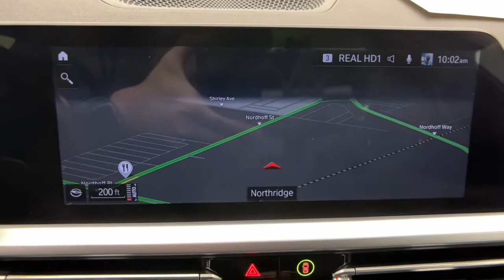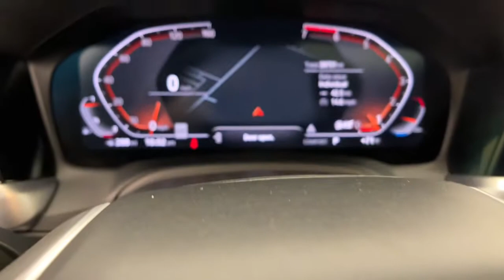2020 BMW 3_Series Northridge, Woodland Hills, CA P68727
Black Sapphire Metallic Used 2020 BMW 3_Series available in Northridge, California at Northridge Toyota. Servicing the Woodland Hills, CA area.

Northridge Toyota
19550 Nordhoff St

This vehicle is now GOLD CHECK CERTIFIED meaning it passed a RIGOROUS 125 POINT INSPECTION and now comes with a 60 DAY GOLD CHECK WARRANTY INCLUDED IN THE PRICE!!! with BACK-UP CAMERA BLUE TOOTH a NON-SMOKER VEHICLE NEWER TIRES AND BRAKES MOONROOF VERY RARE AND HARD TO FIND JUST ARRIVED CLEAN CARFAX GORGEOUS 330i 4D Sedan RWD. 26/36 City/Highway MPGbrbrbrAnd at Northridge Toyota our approach to pricing cars online is to give you a Professional Toyota Dealership Experience without the need for lengthy negotiating. We price our cars at or below the local market using an intuitive 3rd party software product insuring our cars are priced to be seen online and to be purchased! All without wasting your time or ours. Still family owned and operated Northridge Toyota will exceed your buying expectations. Come in and see for yourself why Northridge Toyota is the best in the S. F. Valley!
10 Speakers,2-stage unlocking doors,4-Wheel Disc Brakes,ABS (4-wheel),ABS brakes,AM/FM radio,Air Conditioning,Air filtration (active charcoal),Airbag deactivation (occupant sensing passenger),Alloy wheels,Ambient lighting,Antenna type (diversity),Antenna type (mast),Anti-theft system (alarm),Anti-theft system (audio security system),Anti-theft system (engine immobilizer),Apple CarPlay Compatibility,Armrests (rear center folding with pass-thru),Armrests (rear center with cupholders),Assist handle (front),Assist handle (rear),Auto start/stop,Auto-dimming Rear-View mirror,Auto-dimming door mirrors,Automatic emergency braking (front pedestrian),Automatic temperature control,Axle ratio (2.81),BLUE TOOTH,BMW Assist eCall,BMW TeleServices,Battery (maintenance-free),Body side reinforcements (side impact door beams),Brake assist,Brake drying,Braking assist,Bumpers: body-color,CLEAN CARFAX,Camera system (rearview),Cargo area light,Center console (front console with armrest and storage),Center console trim (wood),Child safety door locks,Child seat anchors (LATCH system),Clock,Compass,Cornering brake control,Courtesy lights (door),Cruise control,Crumple zones (front),Cupholders (front),Cupholders (rear),DVD Area Coding (North America),Dash trim (wood),Daytime running lights (LED),Delay-off headlights,Digital odometer,Door handle color (body-color),Drive mode selector,Driver assistance app (roadside assistance),Driver attention alert system,Driver door bin,Driver information system,Driver seat power adjustments (14),Driver seat power adjustments (height),Driver seat power adjustments (lumbar),Driver seat power adjustments (reclining),Driver vanity mirror,Dual front impact airbags,Dual front side impact airbags,Electronic Stability Control,Electronic brakeforce distribution,Electronic messaging assistance (voice operated),Electronic messaging assistance (with read function),Electronic parking brake (auto off),Emergency braking preparation,Emergency communication system: BMW Assist eCall,Emergency interior trunk release,Emergency locking retractors (front),Emergency locking retractors (rear),Energy absorbing steering column,Exhaust (dual tip),Exhaust tip color (stainless-steel),Exterior Parking Camera Rear,External temperature display,Floor mat material (carpet),Floor material (cargo area carpet),Floor material (carpet),Four wheel independent suspension,Front Bucket Seats,Front Center Armrest,Front air conditioning (automatic climate control),Front air conditioning zones (dual),Front airbags (dual),Front anti-roll bar,Front brake diameter (12.8),Front brake type (ventilated disc),Front bumper color (body-color),Front dual zone A/C,Front headrests (2),Front headrests (adjustable),Front reading lights,Front seat type (sport bucket),Front seatbelts (3-point),Front shock type (twin-tube gas),Front spring type (coil),Front stabilizer bar,Front struts (MacPherson),Front suspension classification (independent),Front suspension type (double ball joint),Front wipers (rain sensing),Front wipers (speed sensitive),Front wipers (variable intermittent),Fuel economy display (MPG),Fuel economy display (range),Fully automatic headlights,GORGEOUS,Garage door transmitter,Gauge (tachometer),Genuine wood console insert,Genuine wood dashboard insert,Grille color (black),Grille color (chrome surround),HD Radio,Hands-Free Bluetooth & USB Audio Connec